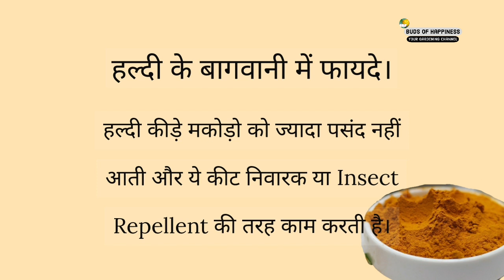पौधों के लिये फ्री की फफूंदीनाशक और किट निवारक है हल्दी। हल्दी के बागवानी में फायदे और इस्तेमाल।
हल्दी के बागवानी में अनेकों अच्छे फायदे है और ये पौधों के लिए अच्छा फफूंदीनाशक और किट निवारक है। जाने क्या है हल्दी के बागवानी में फायदे और कैसे करे हल्दी को बागवानी में पौधों पर इस्तेमाल। Turmeric powder have good fungicide and anti bacterial quality, it can be used on garden plants as fungicide, anti bacterial and as insect repellent. This is gardening help video on this topic in Hindi language for viewers in Indian subcontinent.